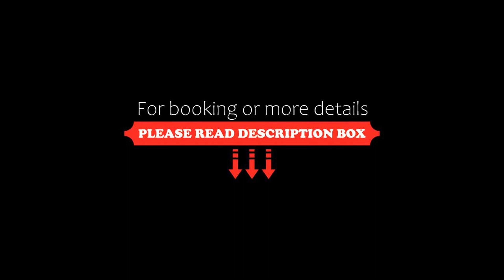Casa del Angel Duplex Centrico con Patio, La Plata, Argentina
About Property:
Casa del Angel Duplex Centrico con Patio in La Plata offers accommodation with free WiFi, 6.1 km from City of La Plata Stadium, 2 km from La Plata Cathedral and 33 km from Roberto José Mouras Race Track. Situated 1.5 km from Museo de la Plata, the property features a garden and free private parking.
The holiday home with a patio and garden views has 1 bedroom, a living room, a flat-screen TV, an equipped kitchen with a fridge and an oven, and 1 bathroom with a shower. Towels and bed linen...
Property Type: Hotel
Address: Calle 3 669 departamento 3, B1906 La Plata, Argentina
Searching For
1. Casa del Angel Duplex Centrico con Patio - La Plata - Argentina
2. Casa del Angel Duplex Centrico con Patio - La Plata - Argentina Address
3. Casa del Angel Duplex Centrico con Patio - La Plata - Argentina Rooms
4. Casa del Angel Duplex Centrico con Patio - La Plata - Argentina Amenities
5. Casa del Angel Duplex Centrico con Patio - La Plata - Argentina Offers and Deals
Audio Credit:
Track Title: Subway Dreams
Artist: Dan Henig